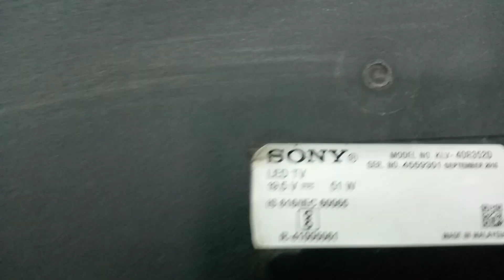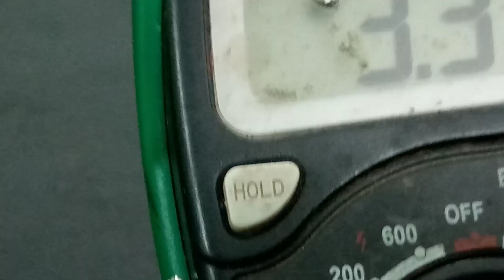univarshal Android, or 56u11 univarshal ki installation in Sony 40"LED TV (1)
Sony LED TV repair , foult dead set, Sony 40" led tv not pawaer on , how to install china kit in Sony LED TV,Sony  tv repair in patna
Video from Television repair services
Sony service centre Patna
Sony LED TV repair
Sony LED TV mother board repair
Sony Android TV repair foult
how to repair Sony mother board
fix dual image foult in Sony LED TV
Sony broken tv display repair repalecmet
how to Sony LED backlight change
service centre Patna
Shubham electronic service centre Patna
tv repair Patna
CRT TV repair foult dead set
panel bonding charge
LED tv display prices
LED tv price
how to cost of Sony LED TV panel repair
LED tv trening centre in patna
fix the tv no signal foult
how to fix no video on tv  display
Sony tv service centre
Sony service centresony led tv speaker foult
Sony LED Video from Television Service Center
tv repair services
lg service center
lg tv mother board repair
lg tv panel repair
broken panel repair
Tv mistry
lg back light change
lg panel prices audio foult